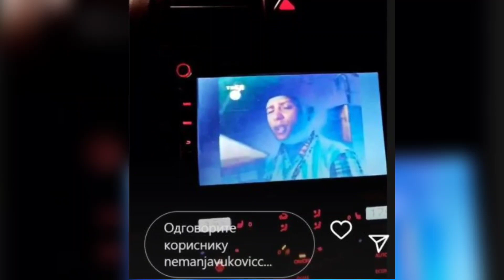Ovo Je Poslednja Nemanjina Objava Koja Slama Srca-Kao Da Je Predosetio Smrt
Slubscribe-Nenty News